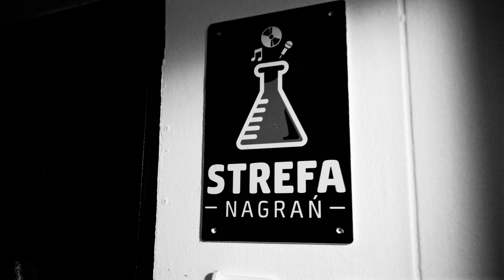Feniks FNS - Spontan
Mordeczki dostałem zaproszenie do zabawy od Premiera - Agencja Koncertowa i nagrałem swój luźny numer wraz z wideo. Zapraszam Was serdecznie do odsłuchania i obejrzenia kawałka o tytule "Spontan", który został przeze mnie ostatnio nagrany.
Zasady gry są proste:
- Nagraj numer o tematyce dowolnej
- Dodaj wideo
- Oznacz hasztagiem
- Nominuj 3 ziomali
- SAM DECYDUJESZ POD JAKI BIT NAGRASZ!

BAWCIE SIĘ DOBRZE! PIONA!

NOMINUJĘ :

1.) Ema7eol (PPW)
2.) Crimes (Enaha)
3.) Karol (Cobrocopters)